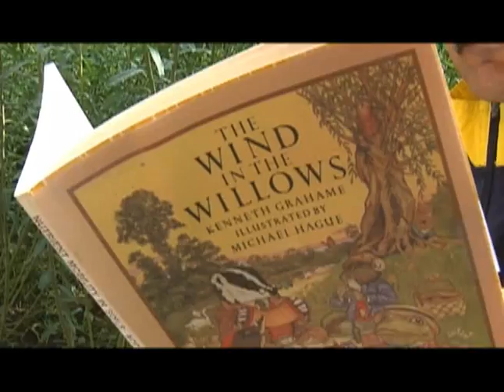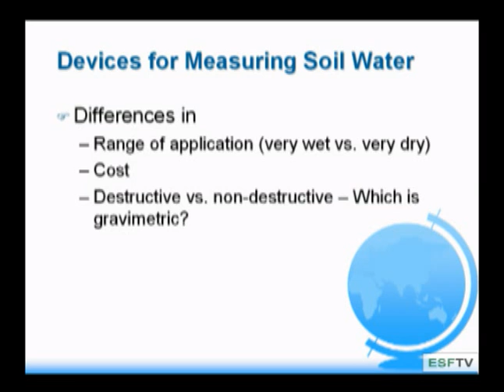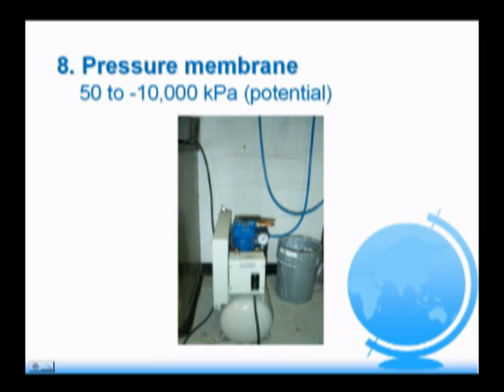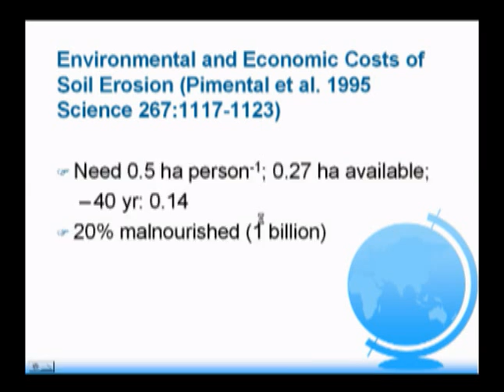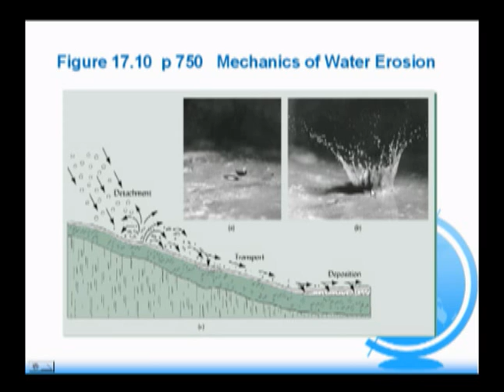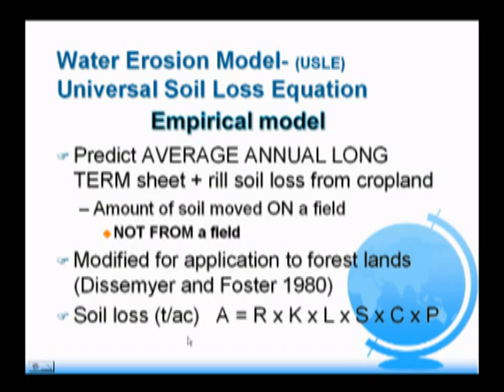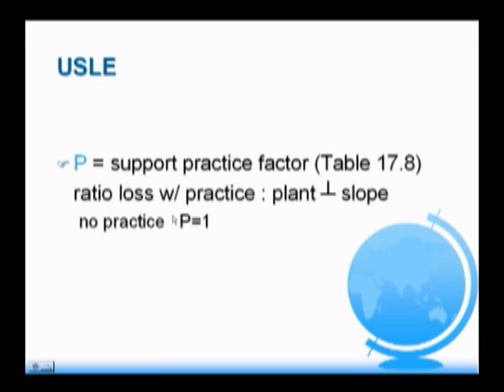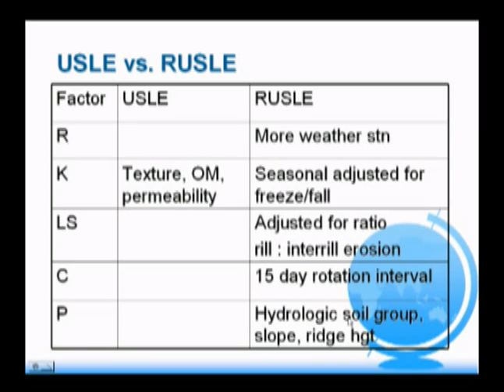Forest Soils - Soil Erosion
SUNY-ESF Professor Russ Briggs FOR 345 lecture on soil erosion.